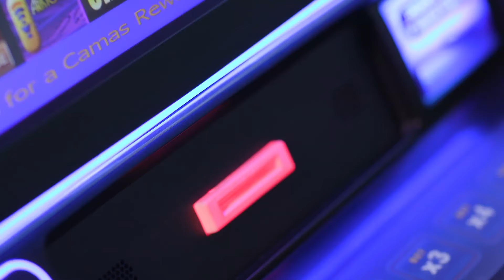New Camas 2022 Gas :15